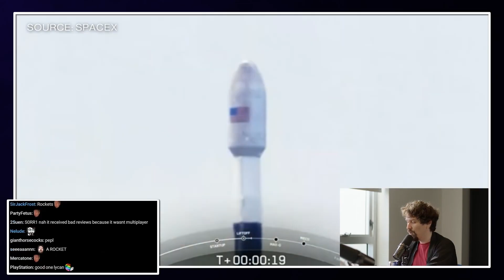How Should We Deal With Friends Who Have Bad Politics?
➡️Join our efforts and come volunteer with Progressive Victory!
0:00 When Are Political Differences Too Much?
2:06 Friends Vs. Content Creators
4:16 Echo Chambers Make Things Worse
6:22 Black and White Thinking